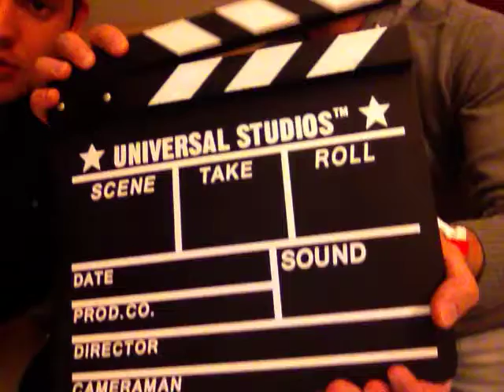Sportsandtravels united states world tour show : jour 6!